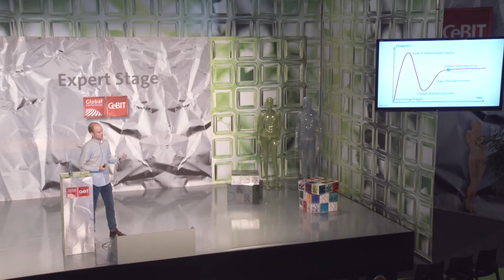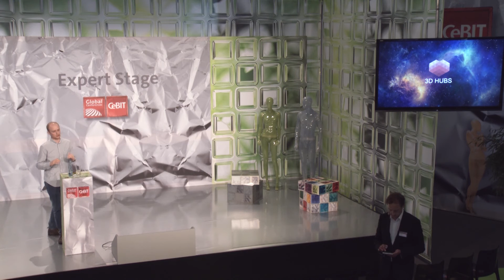Talk - George Fisher-Wilson, 3D Hubs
CeBIT Global Conferences - 17 March 2016: Talk "3D Printing, beyond the hype",  George Fisher-Wilson, Business Development Manager (3D Hubs)